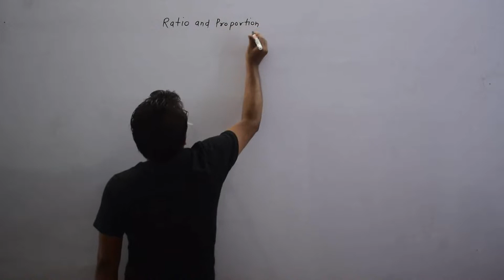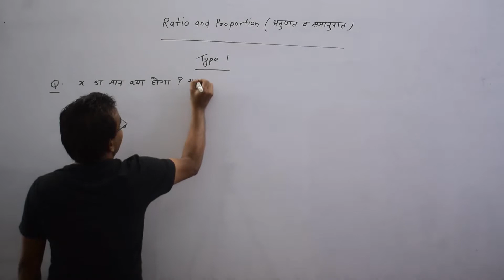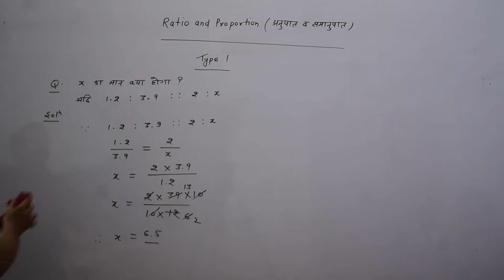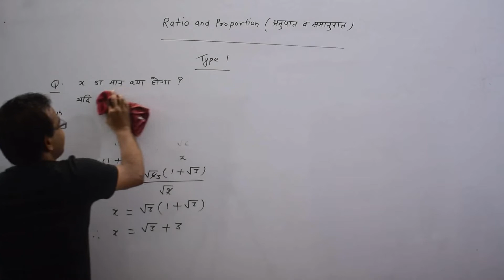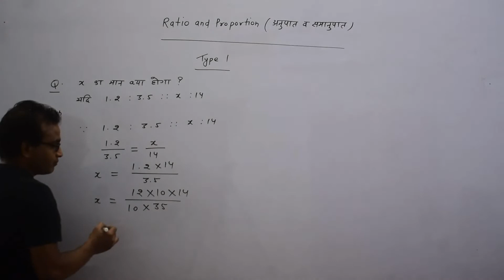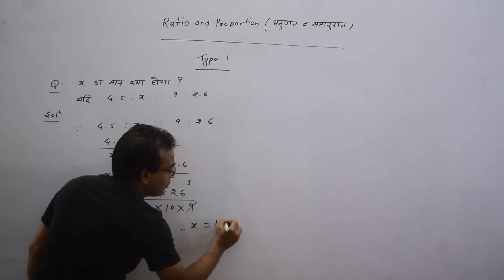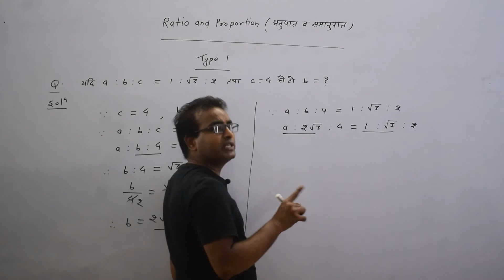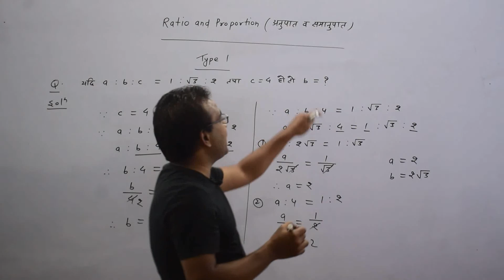Ratio and Proportion (PART 1) | Aptitude | Mathematics | CSAT | RAKESH SAO | PSC ACADEMY